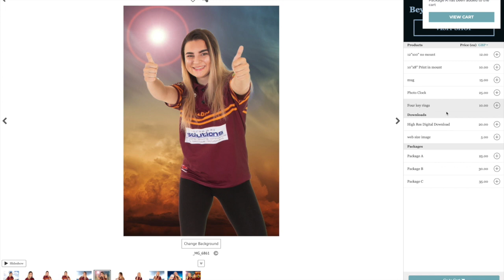sports-club-background-change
Here is an example of how to change the background in your sports club image.

This new service is available to any sports club within a 20 mile radius of Dewsbury -

Online Ordering Only. Save club volunteer time for when you really need it, not collecting orders and money for photo day

Easy fundraising for your club. Receive 10% of all photo sales. There is no service fee!

We do it all! We come to your club on a chosen night (usually a training night) and photograph all teams and individuals

Any orders that are made from our online gallery will be sent back to the club for distribution within 3 weeks

View images on your clubs dedicated gallery page

Different backgrounds - Anyone can change and choose a range of backgrounds for their own prints via the gallery!

Packages starting from £10